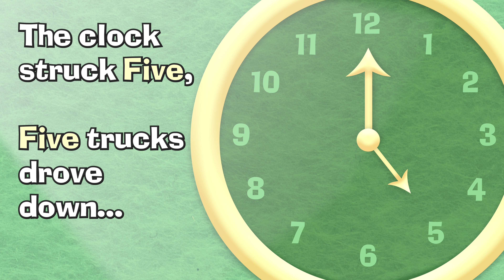Hickory Dickory Dock! | Monster Truck Nursery Rhyme | Lyrics Video | GiggleBellies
Hickory Dickory Dock - TRUCK VERSION!

+ many more